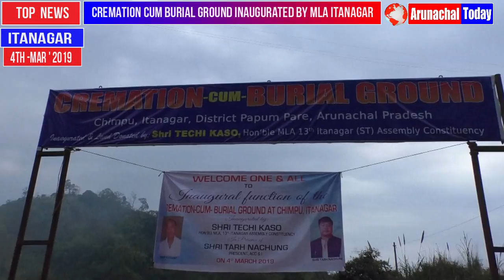CREMATION CUM BURIAL GROUND INAUGURATED AT ITANAGAR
CREMATION CUM BURIAL GROUND INAUGURATED BY MLA ITANAGAR, TECHI KASO TODAY AT CHIMPU, ITANAGAR. ## CREMATION CUM BURIAL GROUND IS THE LONG PENDING DEMAND OF THE PEOPLE OF TWIN CAPITAL. ## THE LAND FOR THE CREMATION CUM BURIAL GROUND IS DONATED BY MLA KASO AND CONSTRUCTED UNDER DEPARTMENT OF UD. ##  NOW CITIZENS IRRESPECTIVE OF CASTE, CREED OR RELIGION CAN USE THE CREMATION CUM BURIAL GROUND